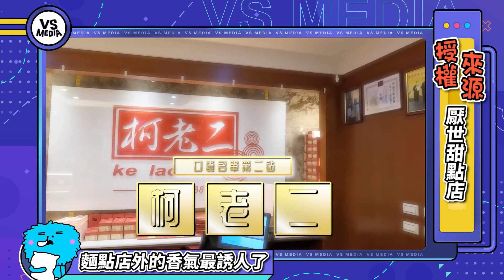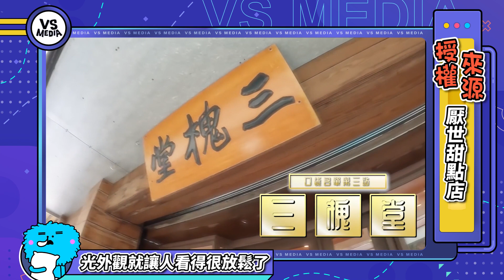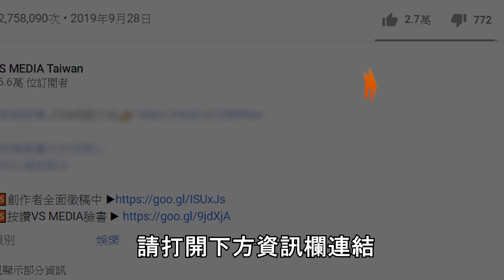在台北市請路人推薦甜品 吃到閉門羹只提供給做SPA客人｜VS MEDIAｘ@energydessert2019